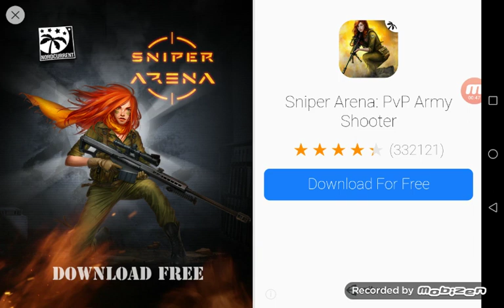Gta v podróbka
2 łapki  odcinek z tej gry